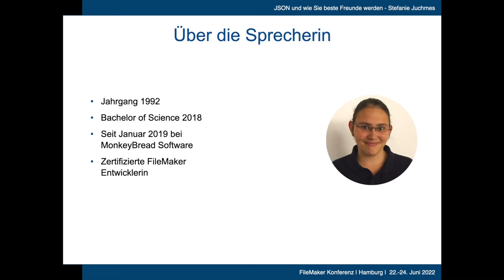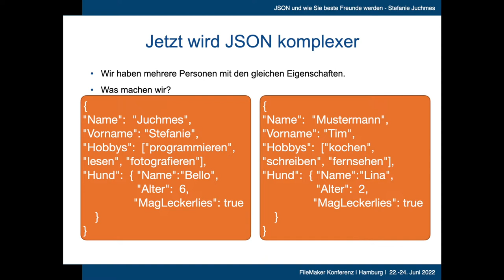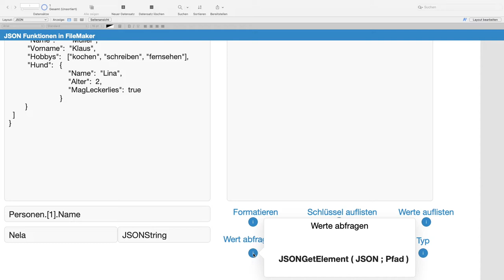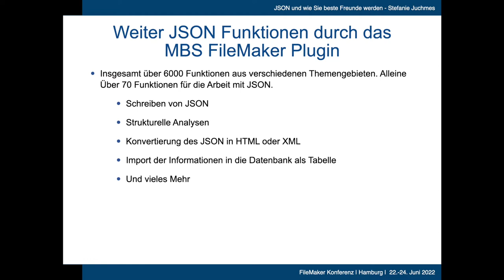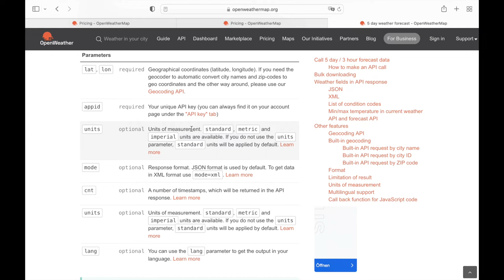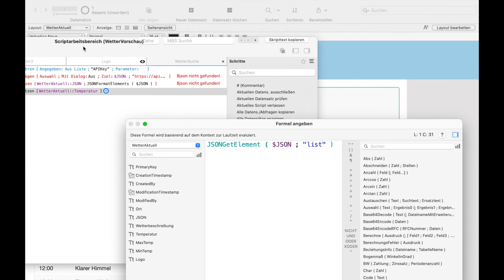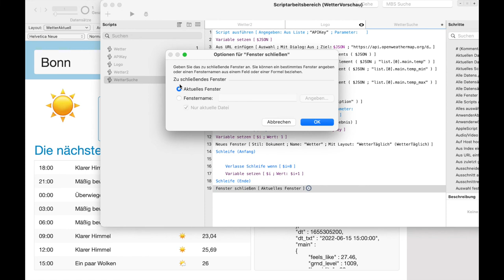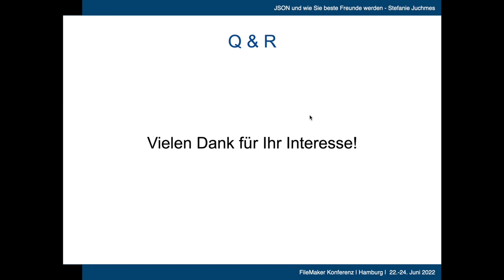FMK 2022: JSON mein Freund Vortrag Hamburg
Aufnahme von der FileMaker Konferenz 2022 in Hamburg zu Stefanies Vortrag zu JSON.